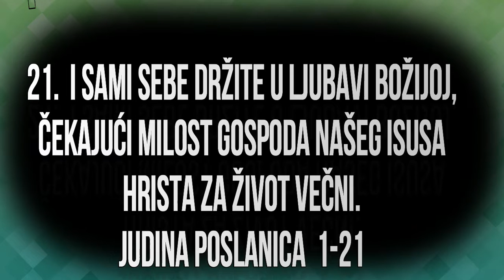BOG JE LJUBAV BH Tim za slavljenje Ti si moja predivna pesma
BIBLIJA
SEO optimizacija
sadržaj Biblija srpski
1 Od Jude, Isusa Hrista sluge, a brata Jakovljevog, zvanima, koji su osvećeni Bogom Ocem i održani Isusom Hristom:
Lk. 6:16, Jn. 17:11, Dela 1:13, Rim. 1:7
2 Milost i mir i ljubav da vam se umnoži.

3 Ljubazni! Starajući se jednako da vam pišem za opšte vaše spasenje, bi mi potrebno da vam pišem moleći da se borite za pravednu veru, koja je jedanput dana svetima.
Titu 1:4
4 Jer se uvukoše neki bezbožni ljudi, koji su davno određeni na ovo suđenje, i Boga našeg blagodat pretvaraju u nečistotu, i jedinog Gospodara Boga i Gospoda našeg Isusa Hrista odriču se.
Rim. 9:21, Titu 2:11, Jev. 12:15, 1 Pet. 2:8, 2 Pet. 2:1, 1 Jn. 2:22
5 Ali ću vam napomenuti, kad i vi znate ovo jedanput, da Gospod izbavi narod iz zemlje misirske, potom pogubi one koji ne verovaše.
4 Moj. 14:29, Jev. 3:17, Jev. 3:19
6 I anđele koji ne držaše svoje starešinstvo nego ostaviše svoj stan čuva u večnim okovima pod mrakom za sud velikog dana.
Mt. 8:29, 2 Pet. 2:4, Otk. 20:10
7 Kao što Sodom i Gomor, i okolni njihovi gradovi, koji su se prokurvali onako kao i oni, i hodili za drugim mesom, postaviše se ugled i muče se u večnom ognju:
5 Moj. 29:23, 2 Pet. 2:6
8 Tako dakle i ovi što sanjajući telo pogane, a poglavarstva se odriču, i na slavu hule.
2 Moj. 22:28
9 A Mihailo Arhanđel, kad se prepiraše s đavolom i govoraše za Mojsijevo telo, ne smeše prokleti sud da izgovori, nego reče: Gospod neka ti zapreti.
5 Moj. 34:6, Dan. 10:13, Zah. 3:2, 2 Pet. 2:11, Otk. 12:7
10 A ovi hule na ono što ne znadu; a šta znadu po prirodi kao nerazumna životinja, u onom se raspadaju.

11 Teško njima! Jer putem Kainovim pođoše i u prevaru Valamove plate padoše, i u buni Korejevoj izgiboše.
4 Moj. 16:1, 4 Moj. 22:7, 1 Jn. 3:12
12 Ovo su oni što pogane vaše milostinje jedući s vama bez straha i gojeći se; oblaci bezvodni, koje vetrovi raznose; jesenska drveta nerodljiva, koja su dvaput umrla, i iz korena iščupana;
Priče 25:14, 1 Kor. 11:21, Ef. 4:14
13 Besni valovi morski, koji se pene svojim sramotama, zvezde lažne, kojima se čuva mrak večne tame.
Isa. 57:20
14 Ali i za ovakve prorokova Enoh, sedmi od Adama, govoreći: Gle, ide Gospod s hiljadama svetih anđela svojih
1 Moj. 5:18, Isa. 26:21, Dan. 7:10, Jev. 11:5
15 Da učini sud svima, i da pokara sve bezbožnike za sva njihova bezbožna dela kojima bezbožnost činiše, i za sve ružne reči njihove koje bezbožni grešnici govoriše na Nj.

16 Ovo su nezadovoljni vikači, koji po željama svojim žive, i usta njihova govore ponosite reči, i za dobitak gledaju ko je ko.
Priče 28:21, Dan. 7:11
17 A vi, ljubazni, opominjite se reči koje napred kazaše apostoli Gospoda našeg Isusa Hrista,

18 Jer vam kazaše da će u poslednje vreme postati rugači, koji će hoditi po svojim željama i bezbožnostima.

19 Ovo su oni što se odvajaju (od jedinosti vere), i jesu telesni, koji duha nemaju.
Priče 18:1, Jezek. 14:7, Os. 4:14, Jev. 10:25
20 A vi, ljubazni, naziđujte se svojom svetom verom, i molite se Bogu Duhom Svetim.
Zah. 12:10, Mt. 10:20, Rim. 8:26, Gal. 4:6, Kol. 2:7, 1 Tim. 1:4, Juda 1:3
21 I sami sebe držite u ljubavi Božijoj, čekajući milost Gospoda našeg Isusa Hrista za život večni.

22 I tako razlikujući jedne milujte.

23 A jedne strahom izbavljajte i iz ognja vadite; a karajte sa strahom, mrzeći i na haljinu opoganjenu od tela.
Amos 4:11, Zah. 3:4, Rim. 11:14, 1 Kor. 3:15, 1 Tim. 4:16
24 A Onome koji vas može sačuvati bez greha i bez mane, i postaviti prave pred slavom svojom u radosti,
Ef. 3:20, Kol. 1:22
25 Jedinom premudrom Bogu i Spasu našem, kroz Isusa Hrista Gospoda našeg, slava i veličanstvo, država i vlast pre sviju vekova i sad i u sve vekove. Amin.